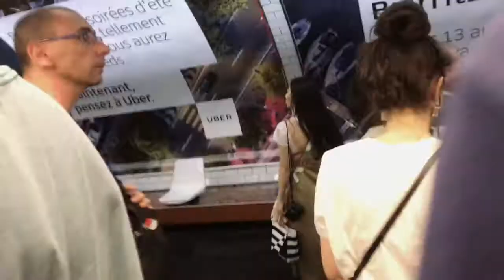Vlog #23 European adventure part 3- Paris